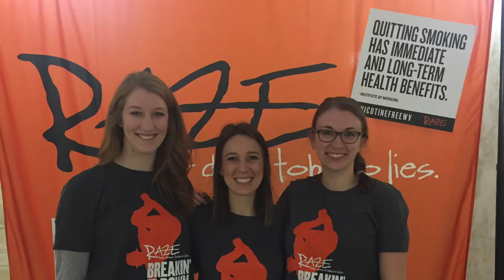PA Week Video University of Charleston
The University of Charleston celebrate 2018 PA week for "PA program day".